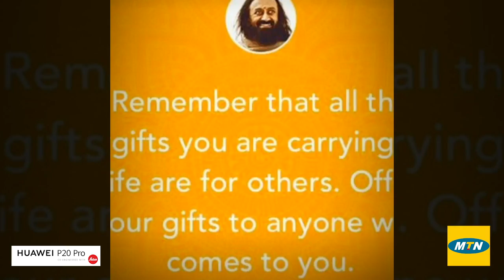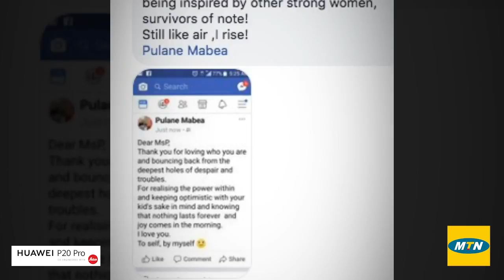RealTalkMoments - Week 10 with MTN & Huawei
Thank you for all the entries for last week's RealTalkMoments theme of ReachingOut and congratulations once again to our winner, Thabo Ngwenya. The competition has come to an end, thank you for all the entries.